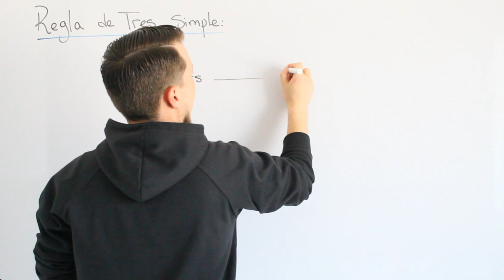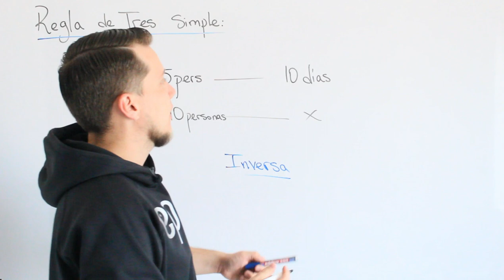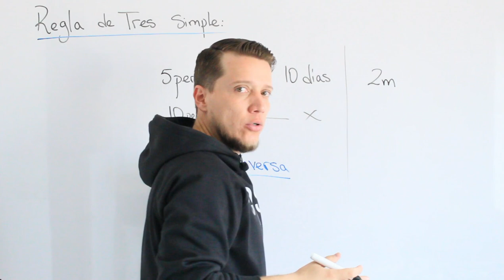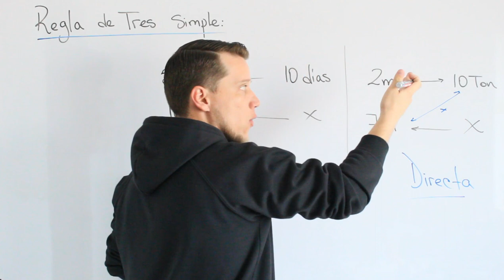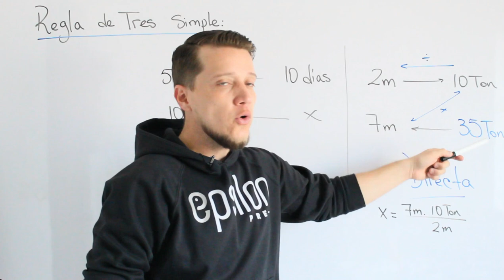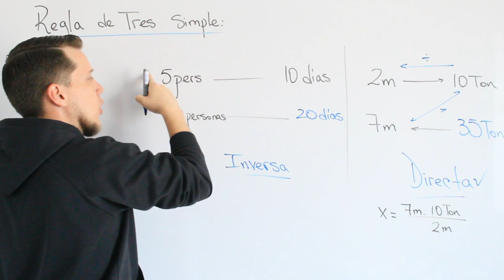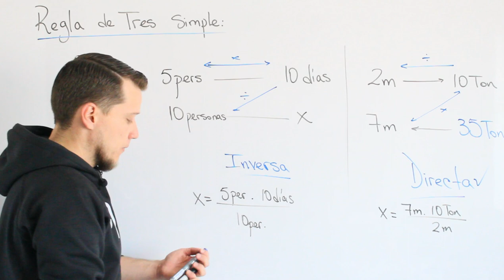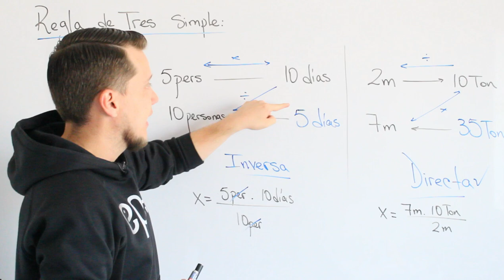Aritmética: Regla de tres simple DIRECTA e INVERSA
Cuando se define si es Directamente Proporcional o Inversamente Proporcional, al momento de realizar la regla de tres el orden de la operación también influye, acá te muestro como.